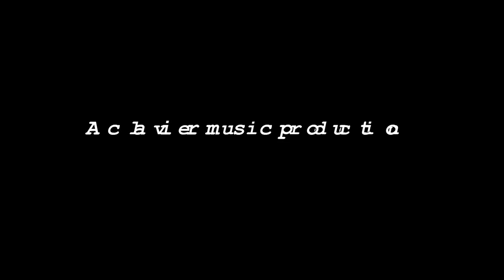MR SAGE SONG (THE SERMON) CLAVIER MUSIC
AUTHENTIC REGGAE VIBE PRODUCED AND MIXED BY CLAVIER MUSIC (MR SAGE THE REGGAE STAR) GIVING THANKS TO THE CREATOR REMINDING THE NATIONS TO BE AWARE OF THE BLESSINGS THAT JAH HAS GIVING US...BLESS

LINK FOR BEATS AND GET YOUR MIX DONE PROFESSIONALLY